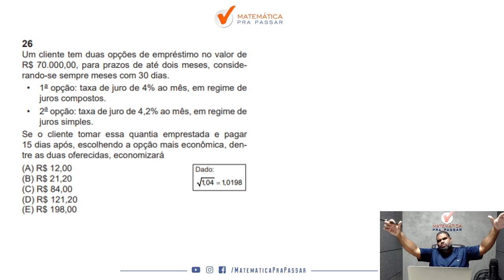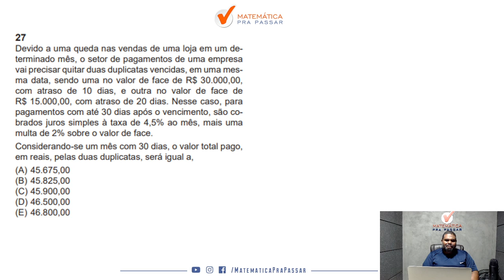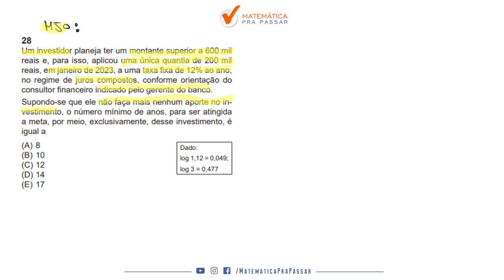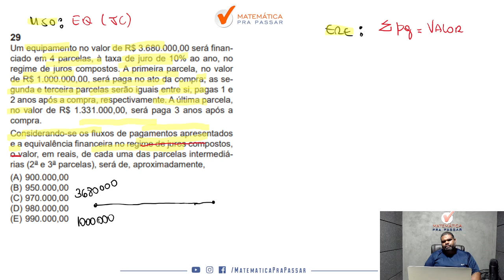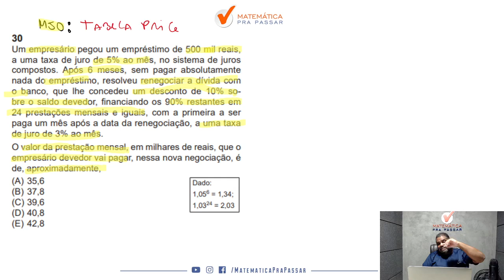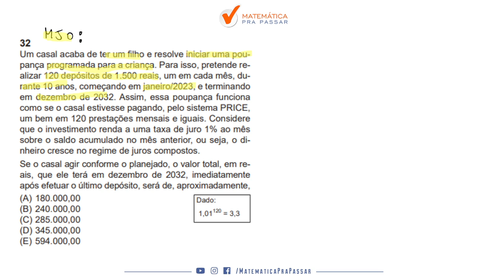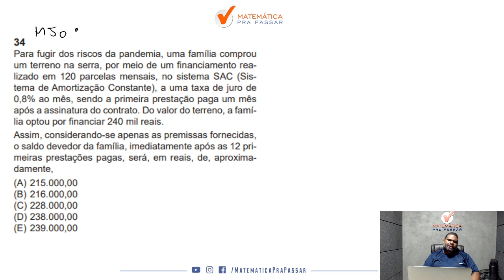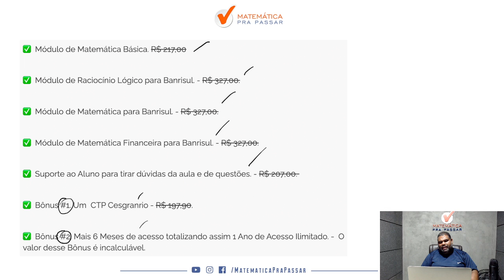Correção da Prova do Banrisul 2023 | Matemática Financeira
Você está quer assistir a Correção da Prova do Banrisul 2023 | Matemática Financeira?

Então você precisa assistir essa aula onde nosso professor, Marcão, mostra a correção da prova de Matemática com o Método MPP para o Concurso Banrisul de uma forma objetiva e simples.

Agora basta dar o play no vídeo e aprender Matemática com o Método MPP Correção da Prova do Banrisul 2023 | Matemática Financeira

00:00 Seja Bem-vindo
01:32 Um ciente tem duas opções de empréstimo no valor de R$ 700,00, para prazos
10:04 Devido a uma queda nas vendas de uma loja em um determinado mês, o setor de pagamentos
19:17 Um investidor planeja ter um montante superior a 600 mil reais e, para isso, aplicou uma única
25:17 Um equipamento no valor de R$ 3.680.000,00 será financiado em 4 parcelas
36:50 Um empresário pegou um empréstimo de 500 mil reais, a uma taxa de juro de 5% ao mês
45:10 Um banco contrata uma empresa de manutenção para um serviço no sistema de ar-condicionado.
49:58 Um casal acaba de ter um filho e resolve iniciar uma poupança programada para a criança.
54:22 O diretor financeiro de uma agência de veículos fez um empréstimo de 300 mil reais, em janeiro de 2022,
59:27 Para fugir dos riscos da pandemia, uma família comprou um terreno na serra, por meio de um financiamento
01:03:21 Um cliente aplicou R$ 100.000,00 em um tipo de investimento, no início de 2021, e, no final de 2022
01:08:35 Curso completo para o Banrisul na descrição.